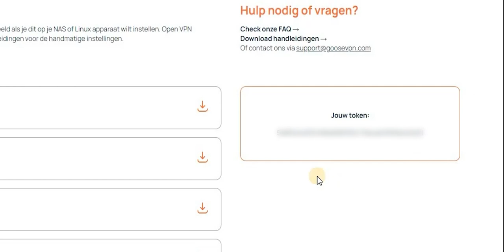Waar kan ik het token vinden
Als je handmatig in 3rd party software onze VPN servers wilt installeren, heb je een token nodig.
Deze token kan je vinden in jouw persoonlijke portaal; my.goosevpn.com. Doe de volgende stappen om het token te vinden:
- klik op downloads links in beeld
- klik op Router of Handmatig instellen

Nu zie je rechts in beeld jouw token.